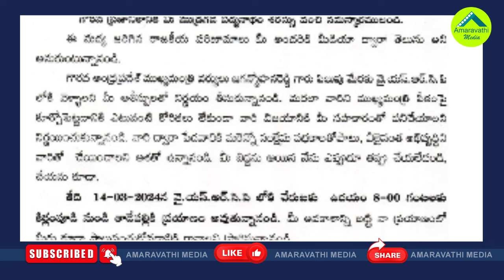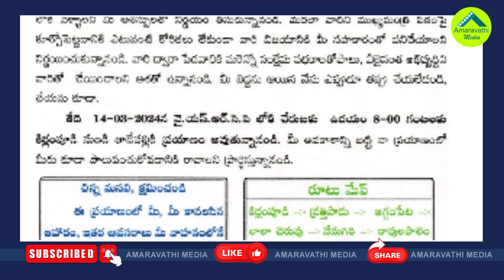జగన్‌ను మళ్ళీ సీఎం చేయడానికే..ముద్రగడ రూట్ మ్యాప్ ఇదే| Mudragada Release Open Letter On YCP Joining